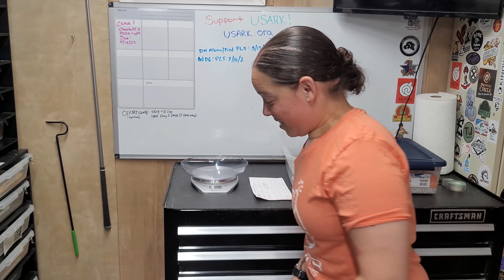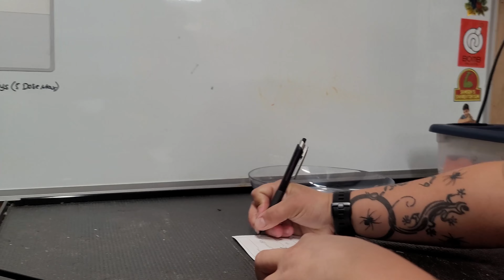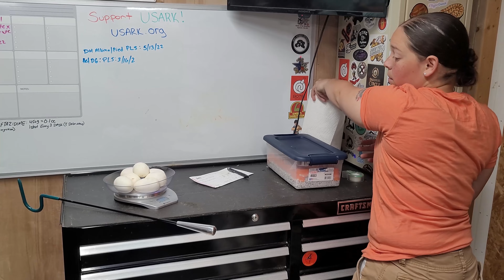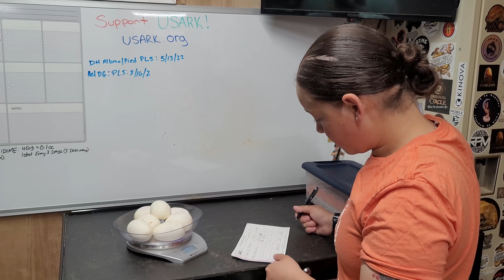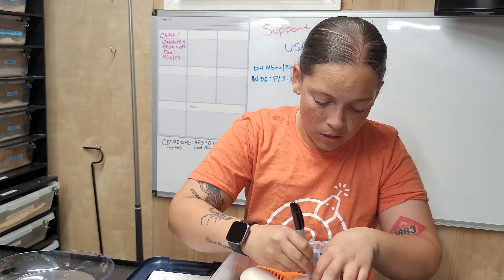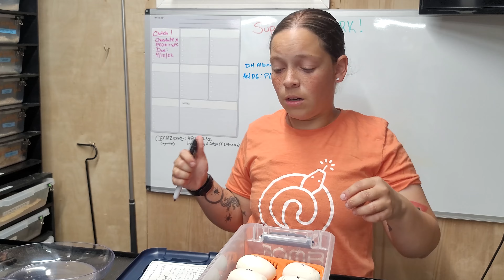Desert Ghost Egg Pulling!!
Python Spawn Vlog #65

My 2022 (3rd) Breeding Season: Very exciting day! The snake I've been waiting on to lay her eggs finally did!

FERRARO ARTS:

Sticker Swap & T-Shirt Shout Out Instagrams!

STICKER SWAP ANYONE??

IF YOU WANT TO T-SHIRT SWAP LET ME KNOW!!

**Available** snakes can be found on my Morph Market

Song: Run
Artist: Lofi Geek
Album: Beats To Study (Lo-fi hip hop)
Licensed to YouTube by Believe Music (on behalf of Sound Invasion Records)